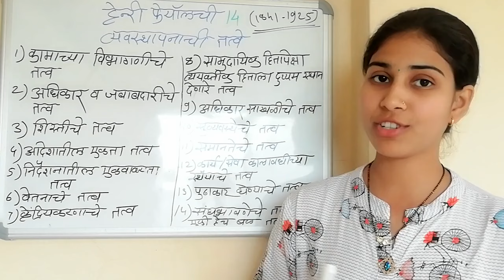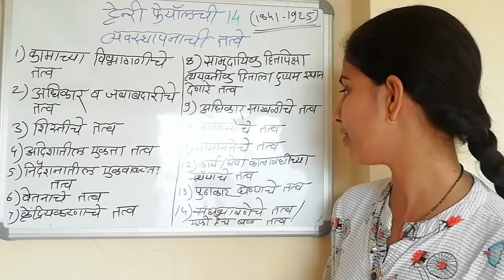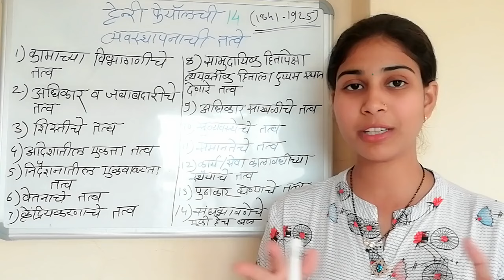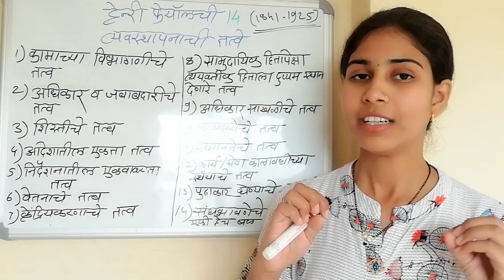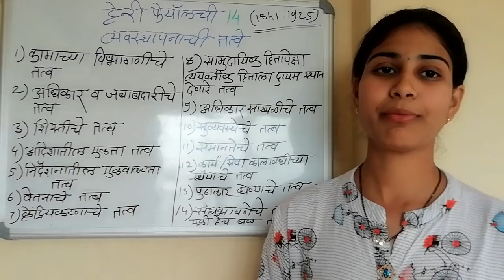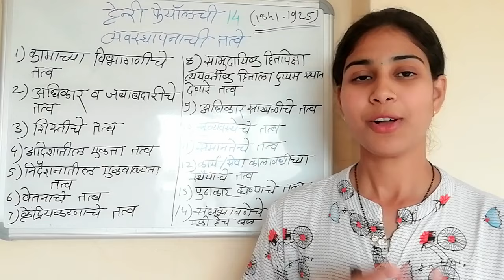12 वी कॉमर्स।हेनरी फेयॉलची 14 व्यवस्थापकीय तत्त्वे। वाणिज्य संघटन व व्यवस्थापन।OCM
12 वी कॉमर्स।हेनरी फेयॉलची 14 व्यवस्थापकीय तत्त्वे। वाणिज्य संघटन व व्यवस्थापन।OCM

Hi
I am Nisha Gillurkar, Lambat  Welcome to our

Friends ya video madhe Henry Feyol  yani ji vyvsthapnachi 14 tattve  jagala dili ti sagitli ahe . ya tattvancha vapar karun pratek vyvsayik ha tyanchy vyvsayamdhe success midau sakto.

धन्यवाद ! 😊👍